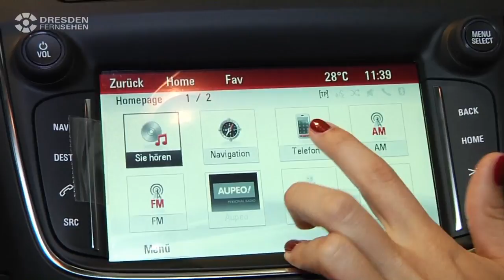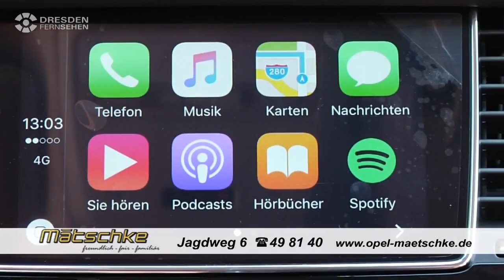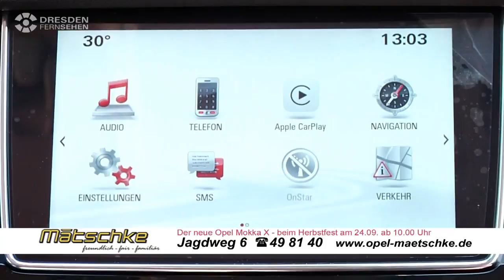Clip Dresden Fernsehen - Mit dem Opel Mokka X und Opel Zafira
IWerbungI
Unser neuer Clip fürs Dresden Fernsehen mit vielen Infos zum neuen Opel Mokka X und Opel Zafira.

Besuchen Sie uns am 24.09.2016 ab 10 Uhr zum Herbstfest auf dem Jagdweg 6 in Dresden und feiern Sie mit uns die Neuvorstellungen des Opel Mokka X und des neuen Opel Zafira.

Für Ihr leibliches Wohl ist gesorgt oder Sie verwöhnen sich und Ihren Gaumen bei einer Salatverkostung von Dr. Doerr.  Auch unsere kleinen Gäste werden beim diesjährigen Herbstbasteln Ihre Freude haben.
Musikalisch begrüßen wir herzlich bei uns Olaf Berger und das Vocalis Ensemble Dresden.

Also nicht vergessen! 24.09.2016 ab 10 Uhr auf dem Jagdweg 6 in Dresden.

Facebook Mitsubishi Mätschke: goo.gl/dVVFJt
Facebook Opel Mätschke: goo.gl/DvQ7Jt